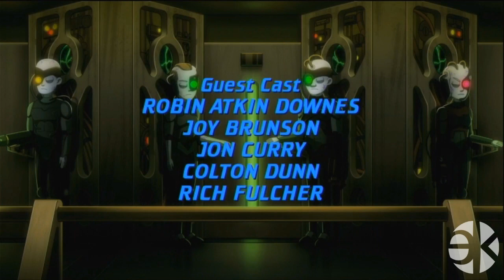Star Trek: Lower Decks SEASON TWO - a closer look with erickelly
Star Trek: Lower Decks is packed with references to the rest of the Star Trek universe.
This is a rundown of Season Two
with references explained and all kinds of other related information

I took a vacation after finishing the first three seasons of Lower Decks, so here's a compilation of season two. I am working on Picard and TNG Tuesdays are on the way!